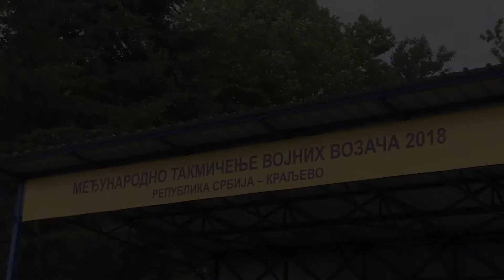Prvo međunarodno takmičenje vojnih vozača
Na autodromu „Beranovac“ kod Kraljeva završeno prvo međunarodno takmičenje vozača motornih vozila na kome je učestvovalo devet ekipa i osamnaest takmičara iz Srbije, Rusije, Bosne i Hercegovine, Austrije i Mađarske Ministarstvo odbrane i Vojska Srbije Ministarstvo odbrane i Vojska Srbije